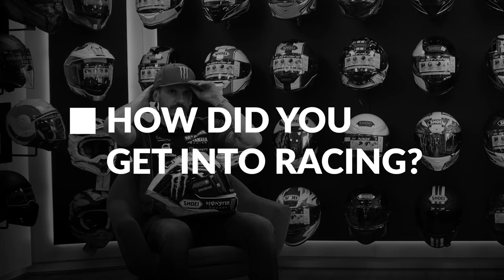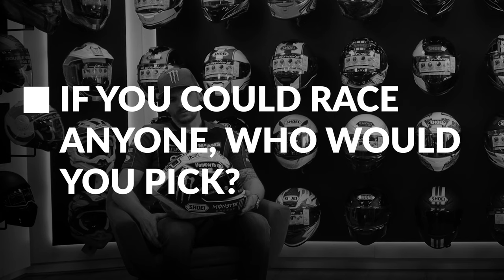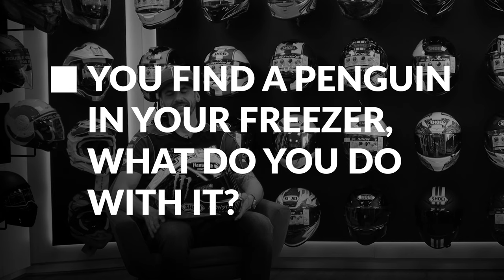Rider Insight: BSB - Jason O'Halloran // Image Design Custom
McAMS Yamaha rider Jason O’Halloran starts the 2021 season alongside Tarran Mackenzie for another year, looking to go one better on his 2nd place finish last season. Before taking on the first race of the year, we sat down with Jason to chat about the season ahead, his latest helmet and what he'd do if he randomly found a penguin in his fridge!